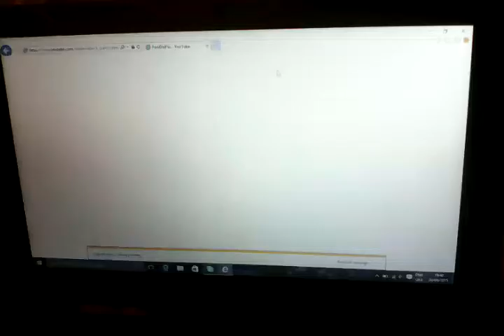YouTube is not working!!!!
On my laptop, YouTube decided to mess up and freeze. Right when i was searching for a video!